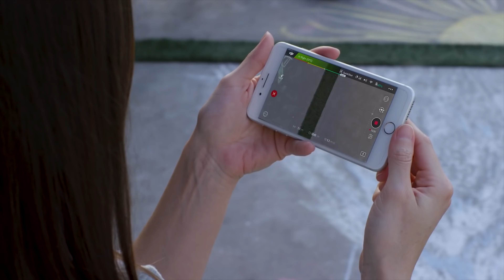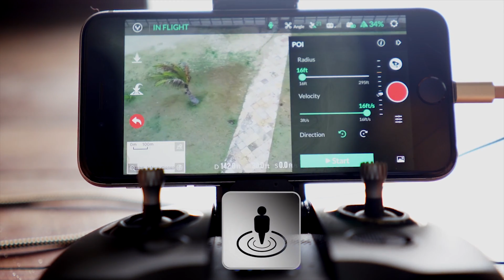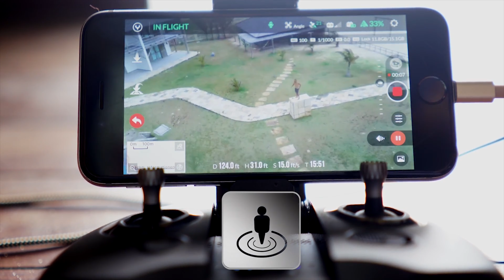Beste Drohne unter 500€ in 2019! TOP 5 Quadrocopter mit Kamera 📷 im Vergleich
Du möchtest eine gute Drohne kaufen und das unter 500€? Nach diesem Video kennst du die besten Drohen 2019 und wirst die richtige für dich finden!
Viel Spaß mit dem 500€ Drohnen Vergleich :)

DJI Mini 2 SE Drohne:

Potensic ATOM SE Drohne:

Holy Stone HS720G Drohne:

Loolinn Drohne:

DJI Mini 2 Drohne: